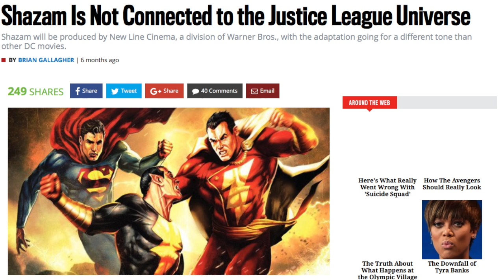Shazam Movie Producer Gives Update and Tells Us Something We Know - Redundant Movie News Joins